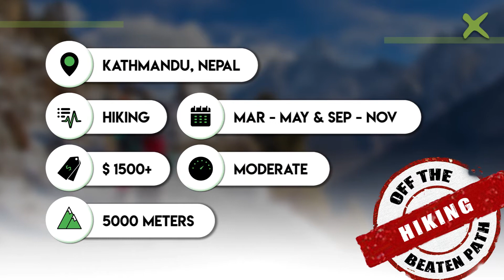Makalu Base Camp Trek Nepal| Best Deals | Best Operators | Best Time | Reccy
Know more about trip options, transportation, accommodation, check list & fitness guide

Search & Compare 100+ top adventures with 1000+ Itineraries & Create your own Bucket List

This stunning trek brings you to some of the less-traveled areas of Nepal and puts you right at the feet of Makalu. The true highlight of this trip is exploring the diverse plant and animal life between 700 m and 5,300 m.

What are the important considerations for this trip?
This trek will take you to high altitudes, which can cause illness in some individuals. Be sure to acclimatize when possible and appropriate and remember to bring altitude sickness medication in your pack. The Makalu Baron National Park is a protected area. Visitors need to purchase local permits to pass checkpoints into the region. Lastly, all international travelers are required to provide valid passports, except for Indian nationals.